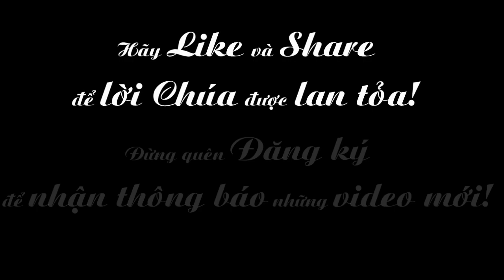Ngày 30-11: Thánh Anrê Tông Đồ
Phụng vụ chư Thánh - Thánh Anrê Tông Đồ
XEM THÊM